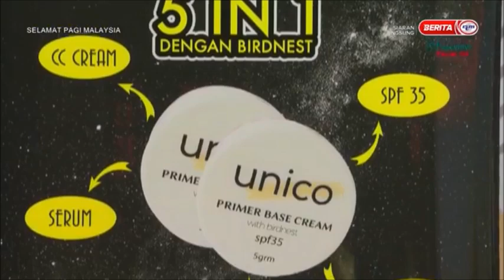2 FEB 2021 SPM - PELANCARAN 2 PRODUK BARU UNICO